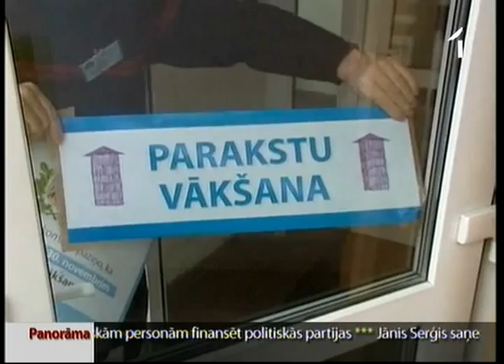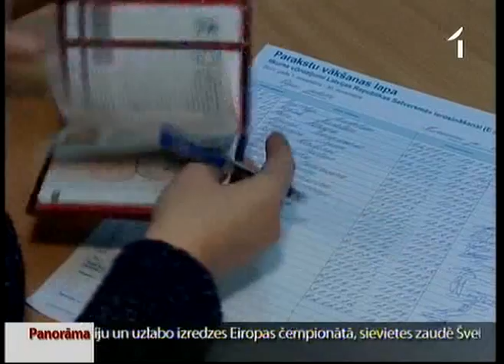Referendums krievu valodas jautājumā varētu notikt 18.februārī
Latviešu valoda kā vienīgā valsts valoda ir Latvijas - neatkarīgas valsts pamats. Četras no piecām parlamentā pārstāvētajām partijām pieņēmušas aicinājumu visu tautību Latvijas pilsoņiem aktīvi piedalīties referendumā un balsot pret krievu valodu kā otru valsts valodu. Latvijas Televīzijai tapis zināms, ka referendums varētu notikt 18. februārī.